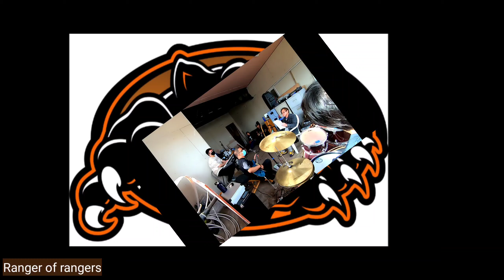Band Practice Pinoy UK